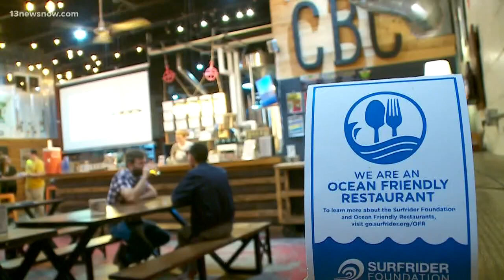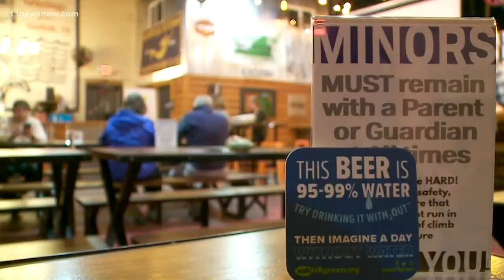Climate change and its impact on craft beer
The weather can impact ingredients, increasing prices meaning beer prices could double, according to Kevin Erskin's research. But, he said this is bigger than beer.